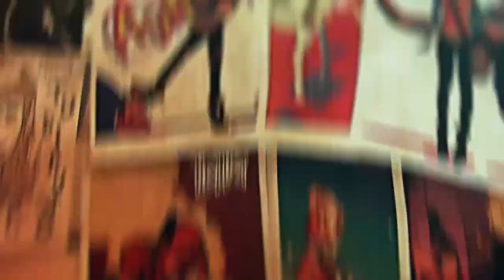Santos Cómics - Batwoman, de los cómics a la pantalla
En este viaje, la nave de la imaginación nos lleva a conocer a Katherine Kane, Batwoman, quien próximamente dará el salto de las página de los cómics a un crossover en el Arrowverse. Además, conoceremos la historia de esta mujer murciélago.
¡Entretenimiento e información, sólo en Rompeviento TV!